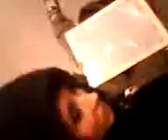Sofie och Rebecca på äventyr på IKEA